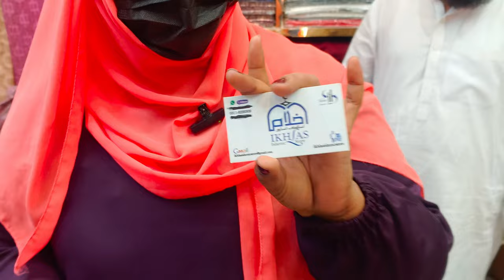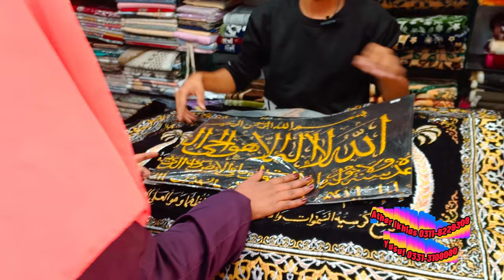Janamaz Wholesale Market Karachi | Prayer Mat Wholesale Turkey | Prayer Mat design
Prayer Mat Wholesale Turkey Turkey | Janamaz Wholesale Market Karachi | Prayer Mat Design @SA VLOGS ​

iis Ikhlas Islamic store Prayer Mats Imported Kashmiri Shawls Staallers Scarf Perfume Ettar Oud Bakhoor Etc
Ahram Hajj Umrah A-Z Accecareis Hajj Travel
Abaya & Scarf Turkey
Arabic Dress Saudi Jubbah Khateeb
Sindhi Ajrak Caps
Tasbih Digital & Beeds
Abaya n Hijabs
Open now
11:00 AM -10:00 PM

Paradise Shopping Centre. Shahrah-e-Iraq, Saddar Artillery Maidan, Karachi, Karachi City, Sindh, Pakistan

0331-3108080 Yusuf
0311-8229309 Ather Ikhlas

Saeeda Asif
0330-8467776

Follow here :
Saeedaasif